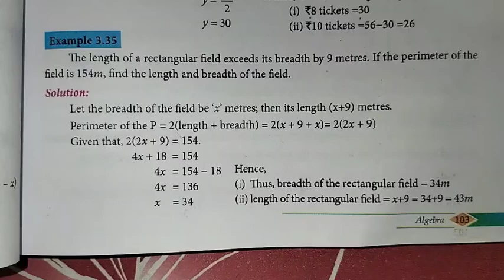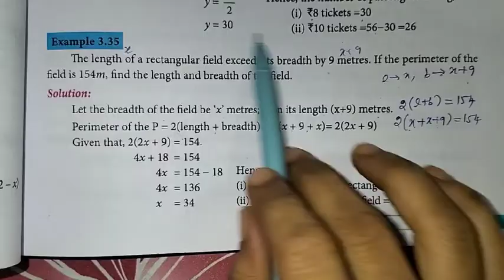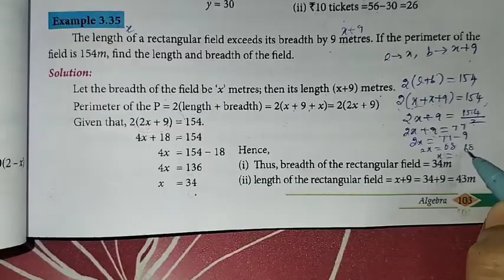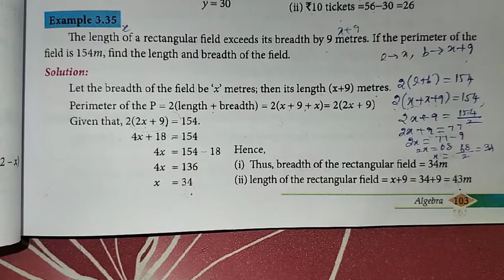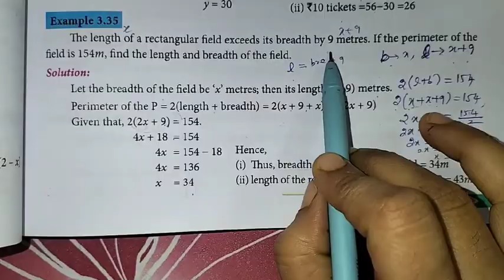8th Maths Ch-3 Algebra | Example 3.35 | Samacheer One plus One channel